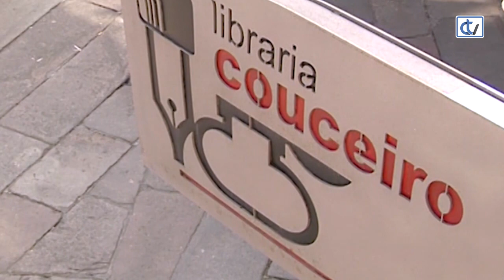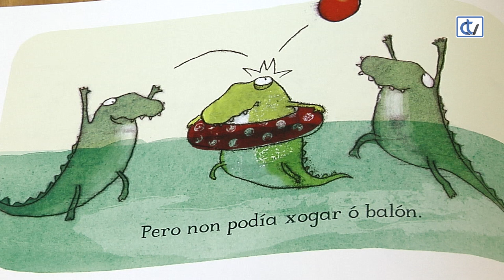Libraría Couceiro: O Crocodilo ó que non lle gustaba a auga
'O Crocodilo ó que non lle gustaba a auga' é un conto infantil cun protagonista moi especial, que a Libraría Couceiro recomenda para todos aqueles aos que lles engaiolan as sorpresas.